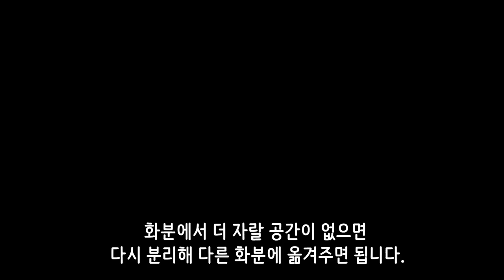2021년 새해! 대형어항에 수초 재테크를 해보자! 수초키우기, 열대어, 사육